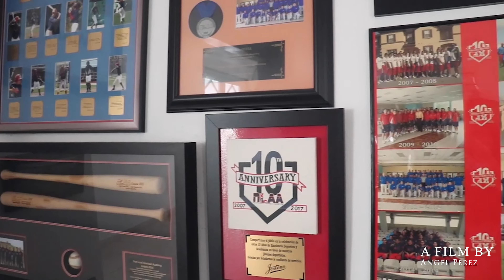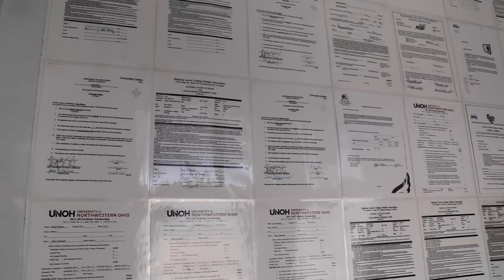NLAA PROJECT 2021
Broadcasting Class Project!